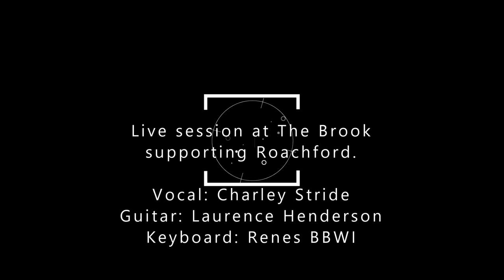Live session at The Brook with Charley Stride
Live session at The Brook supporting Roachford
Vocal: Charley Stride
Guitar: Laurence Henderson
Keyboard: Renes BBWI